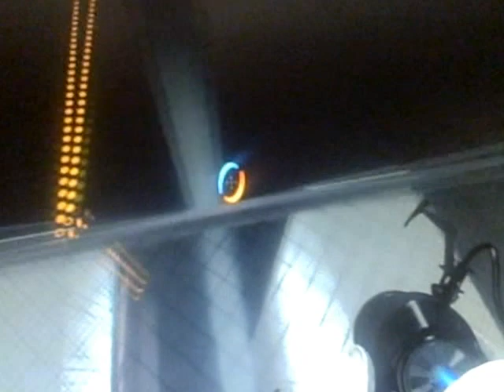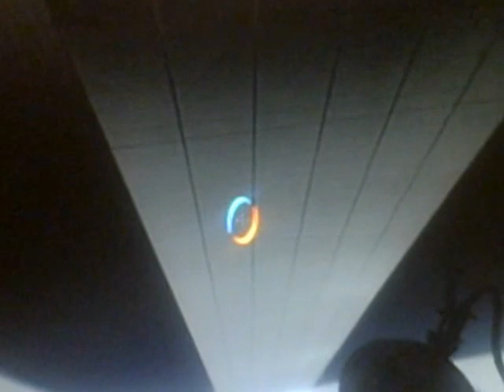Portal- RideFlame's Mind The Gap.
In which, despite having made the damn thing (oh, didn't I tell you- i made this!) I get it wrong. Several times. And fail to solve...(otherwise it would be a 'spoiler, wouldn't it :)